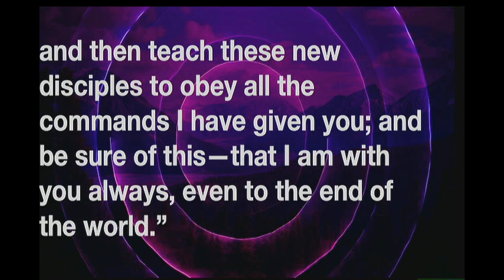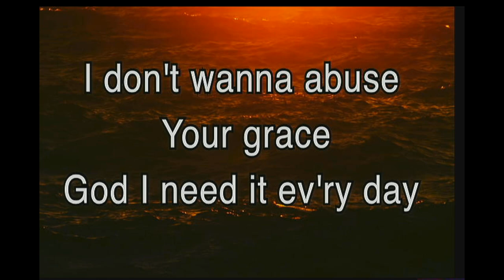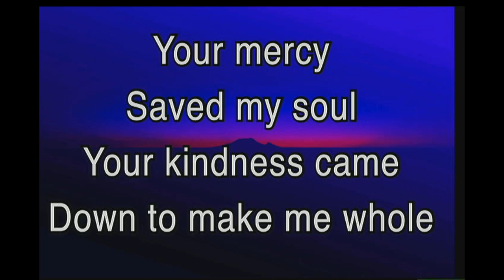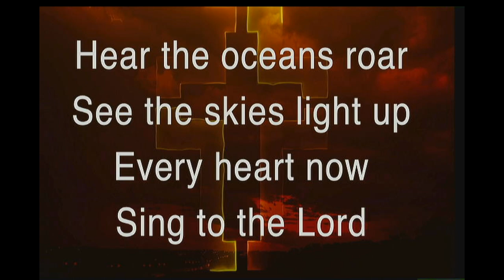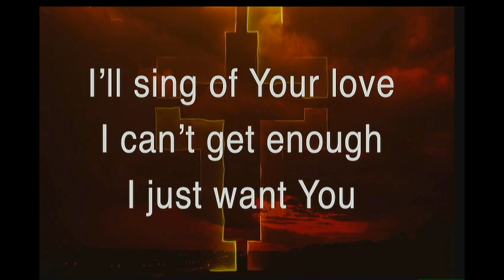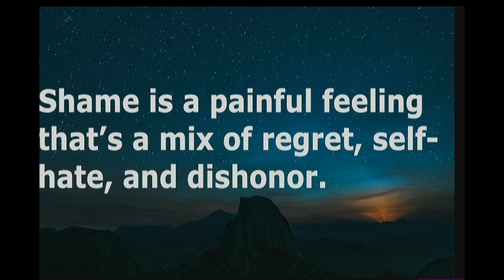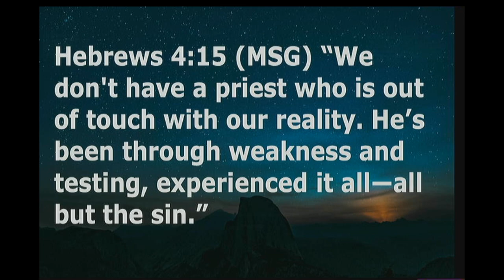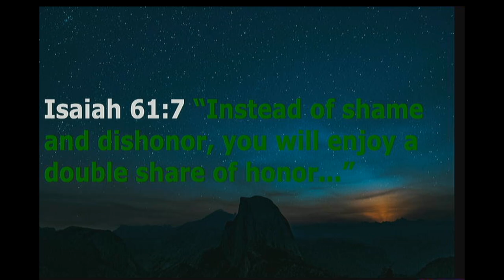Healing of shame that binds you Heb 12 2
Senior Pastor Jerry Helman